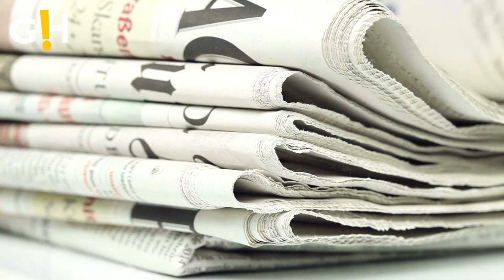Prince William Made Meghan Markle CRY For THIS Reason! | Gossip Herald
Meghan Markle 'burst into tears' after stern Prince William statement that left Prince Harry furious